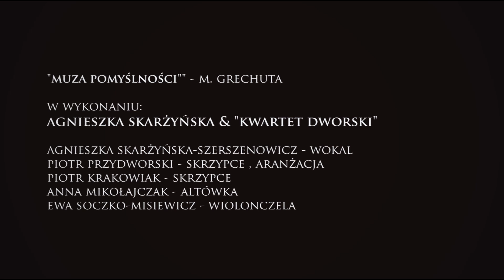Muza Pomyślności - Agnieszka Skarżyńska & Kwartet Dworski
"Muza Pomyślności" z rep. M. Grechuty
w wykonaniu : Agnieszka Skarżyńska & " Kwartet Dworski"
Agnieszka Skarżyńska  Szerszenowicz - wocal
Piotr Przydworski - skrzypce,aranżacja
Piotr Krakowiak - skrzypce
Anna Mikołajczak - altówka
Ewa Soczko-Misiewicz - wiolonczela

Paweł Jankowski - realizacja video
Mirek Bobowik - realizacja dzwięku
Lange&Rudnicka - stylizacja ,stylizacja włosów & make up